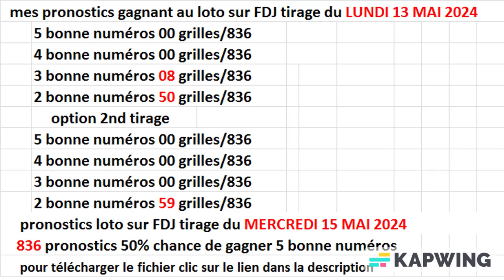836 pronostics gratuits loto tirage du MERCREDI 15 MAI 2024-FDJ comment gagner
pronostics loto
 probabilité loto
 vrai méthode pour gagner au loto
tipster
boukmakers
50% chance de gagner 5 bonne numéros au loto